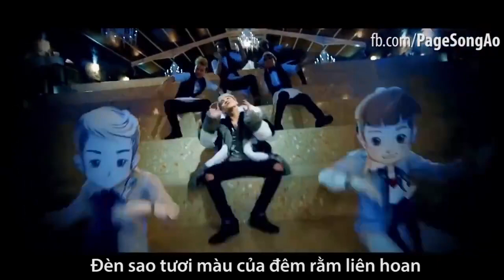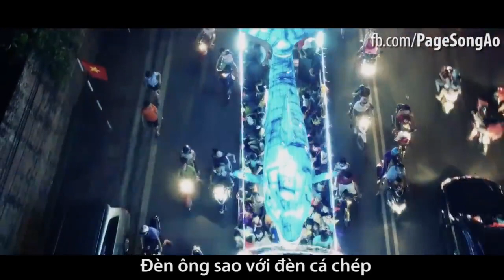Chiếc đèn ông sao version Sơn Tùng MTP cực hot- Sky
Chiếc đèn ông sao version Sơn Tùng MTP